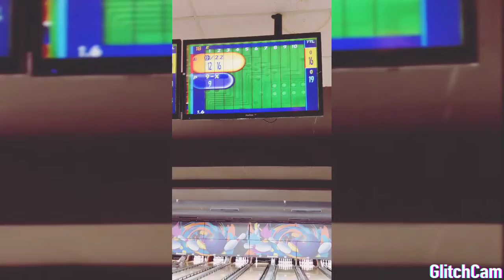BOWLING SX3 EP 7 Season 2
SX3 VLOGS the kids are bowling having alot of fun and really enjoyed it. The Best of fun for us and we will be working on more videos for you guys.